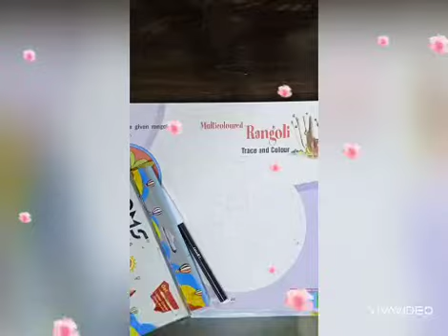Trace and colour the Rangoli design (class 3rd)